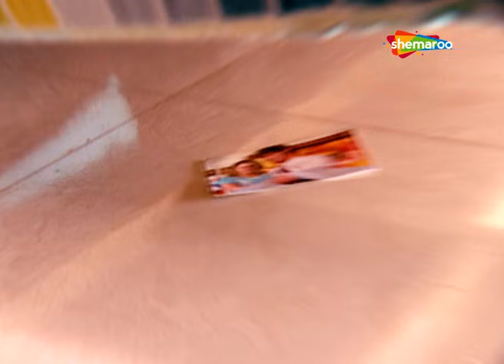क्या अनुपमा को चैतन्य की सचाई पता चलेगी? देखिए Babul Ki Bitiya Chali Doli Saja Ke Ep 110